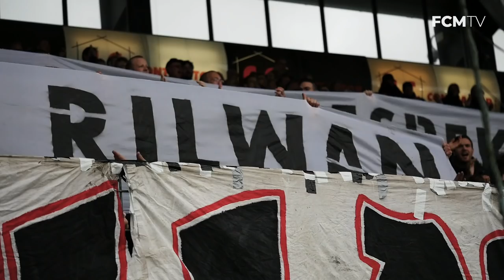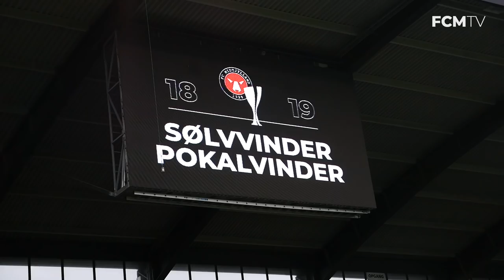Følg Rilwan Hassan på sin sidste dag som FCM-spiller